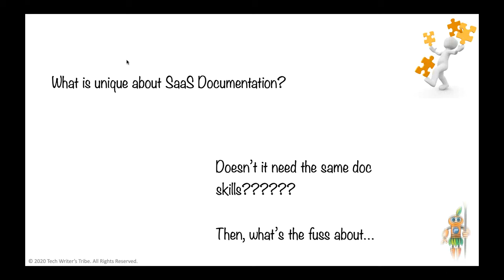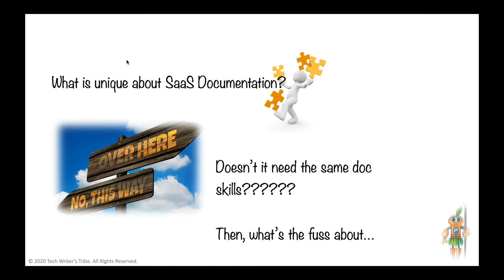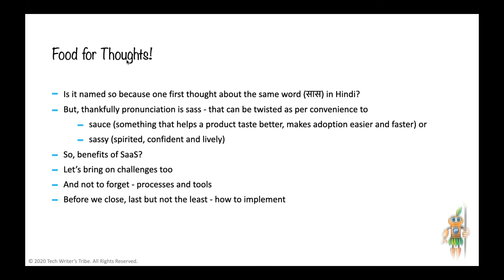SaaS documentation open forum May 16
The 8th virtual meeting of Tech Writer's Tribe had an Open Forum discussion on SaaS Documentation wherein participants discussed importance, processes, challenges and personal experience.